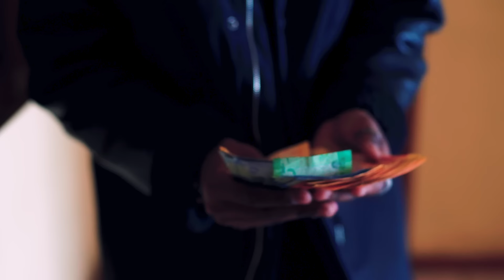Emtee - Corner Store (Official Video)